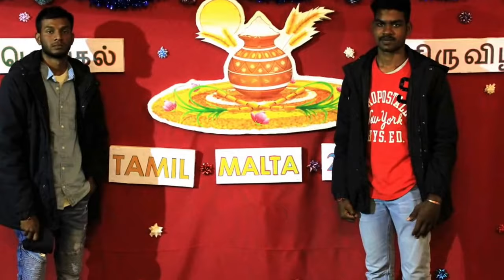Tamil Malta - மால்டா தை பொங்கல் திருவிழா